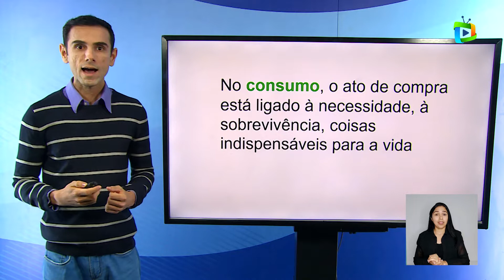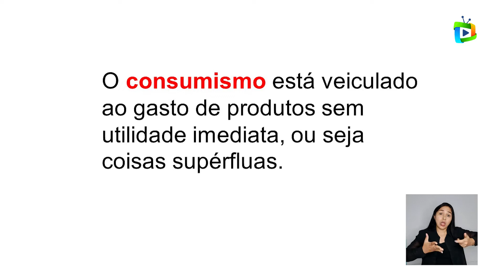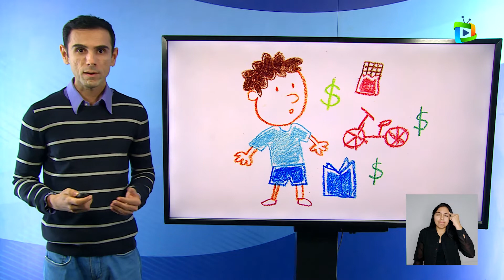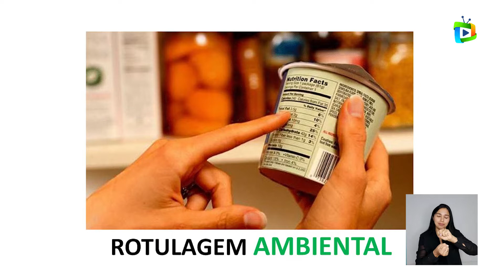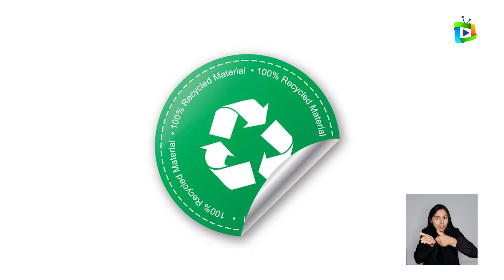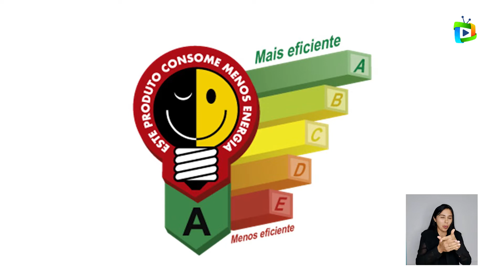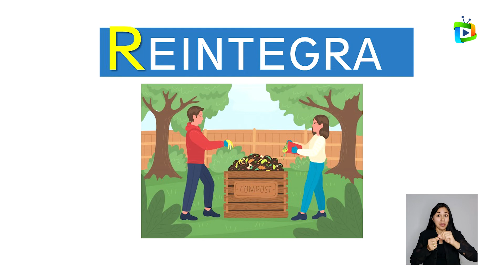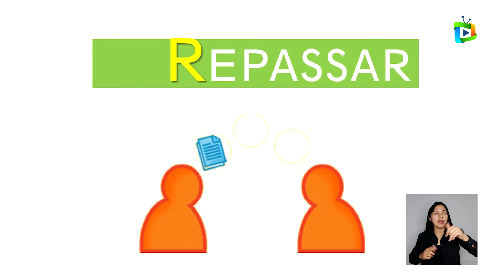MEU AMBIENTE - CONSUMO E CONSUMISMO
Esse episódio do Programa Meu Ambiente aborda o eixo 7: Educação Patrimonial, Ética e Cidadania, Consumo, Consumismo e Responsabilidade Ambiental discute os temas Consumo e Consumismo.
O objetivo é distinguir e exemplificar os conceitos de consumo e  consumismo, tendo em vista incentivar o consumo consciente e hábitos mais sustentáveis no cotidiano.